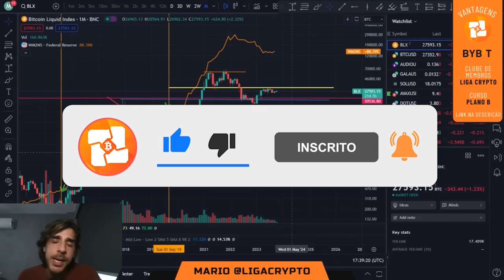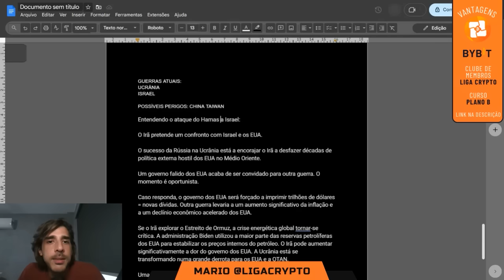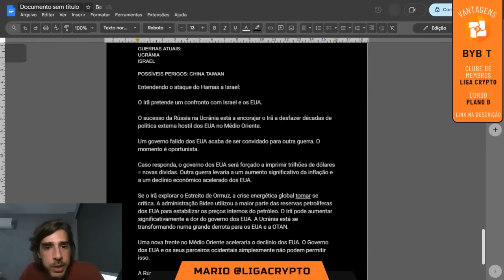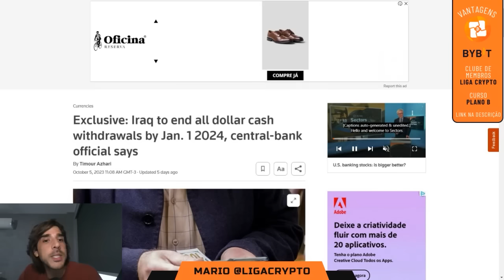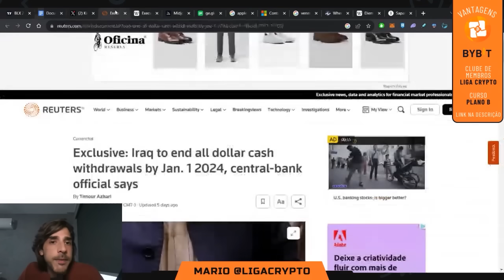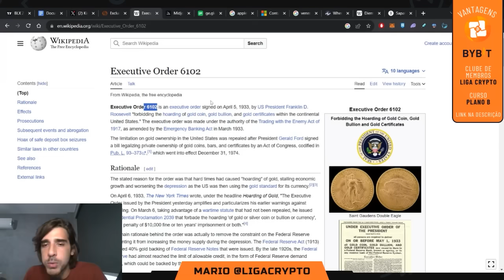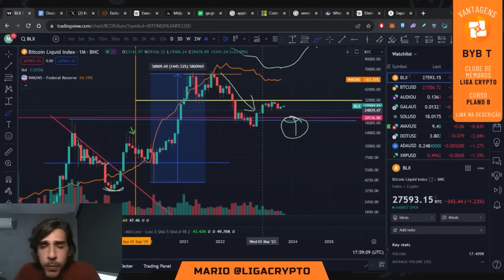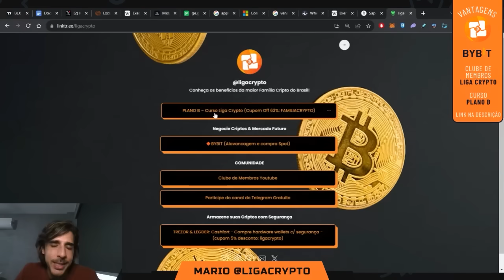CISNE NEGRO NO BITCOIN?! PODEMOS TER PROBLEMAS NO CURTO PRAZO MAS A SOLUÇÃO É MUITO CLARA PARA MIM.